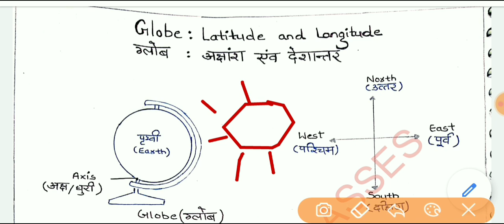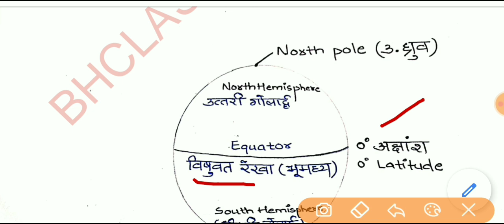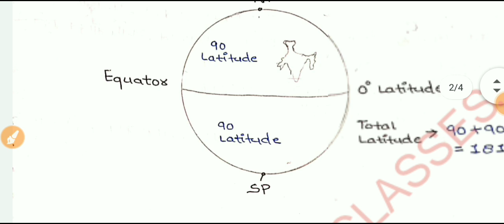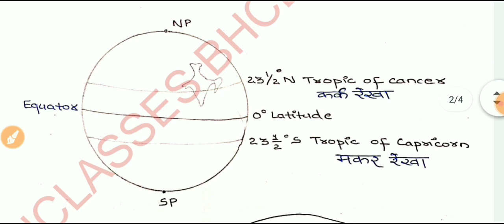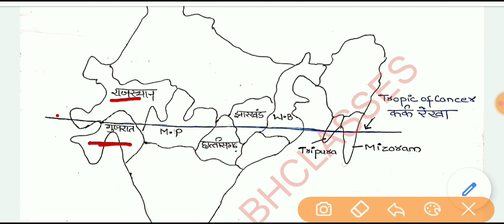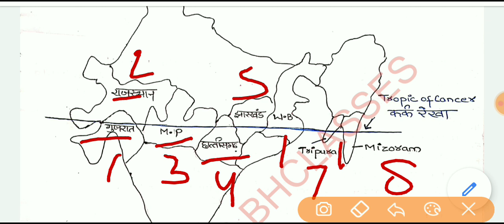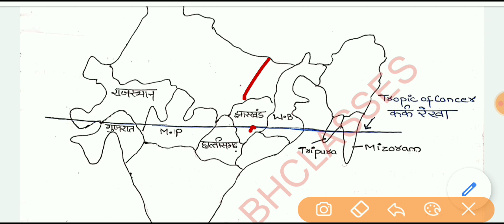GLOBE : LATITUDE AND LONGITUDE (ग्लोब: अक्षांश और देशांतर) |FOR SUPER TET/REET /ALL COMPETITION EXAM